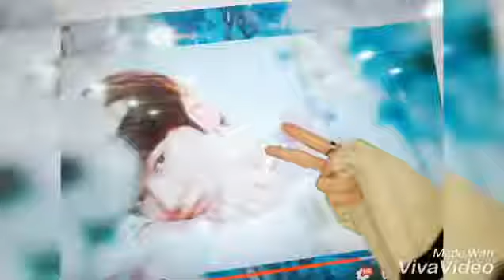TXT Soobin & Yeonjun update